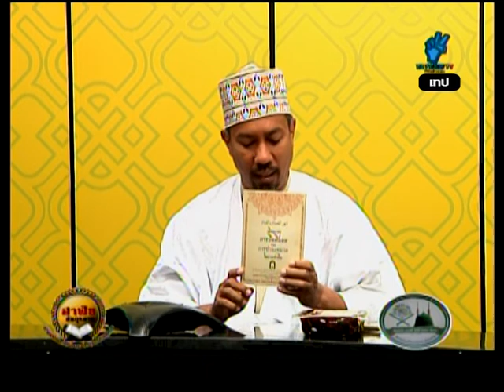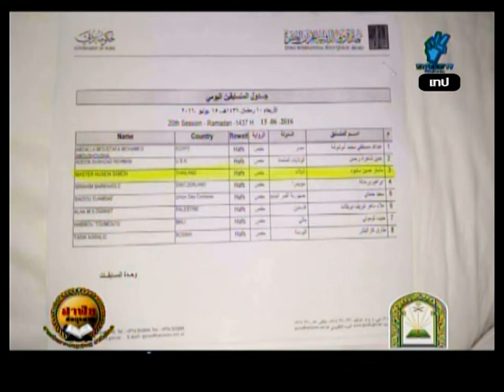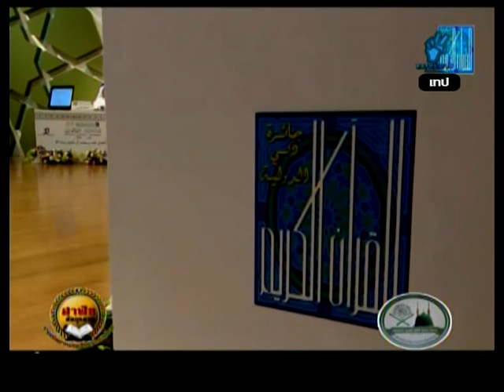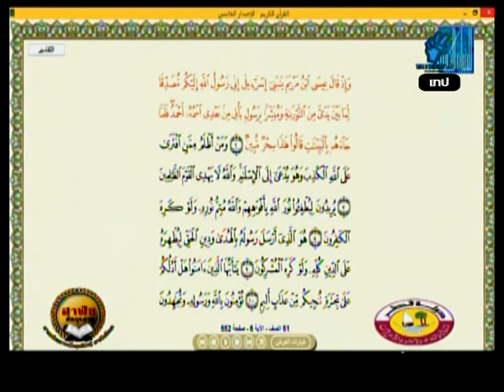ฮาฟิษกุรอ่าน 580620